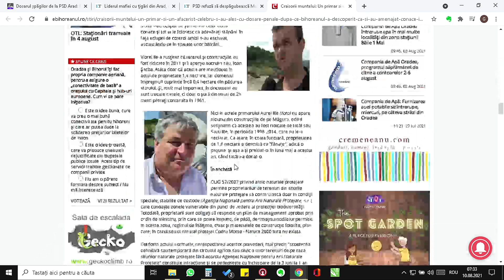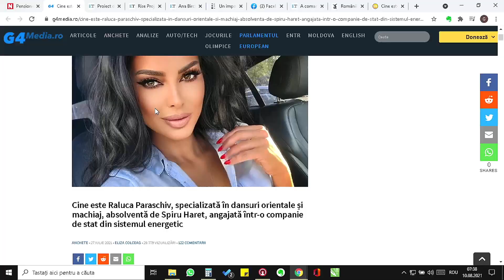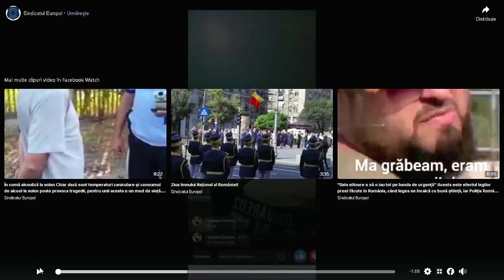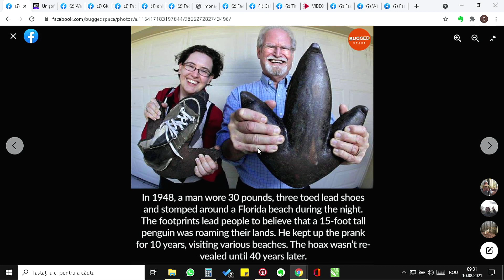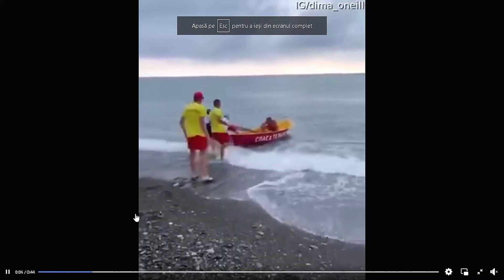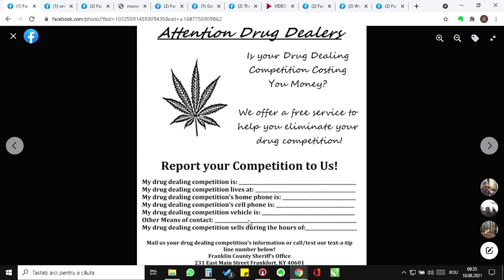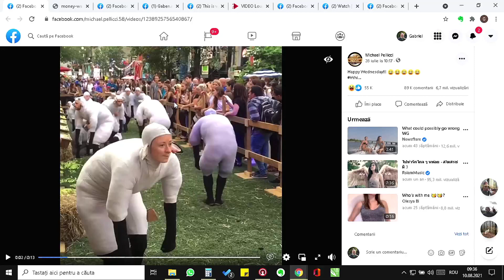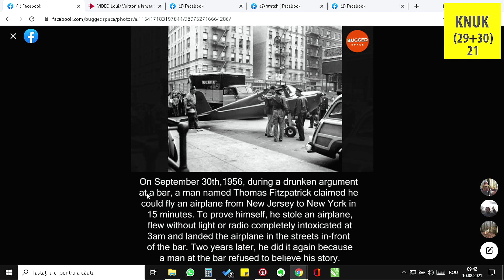KNUK (29+30) x 21 in care povestim despre chestiunile normale din tarisoara.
CEL MAI FAIN GRUP!!!